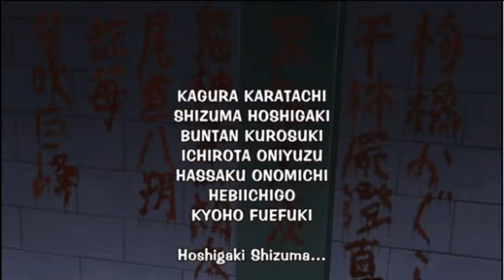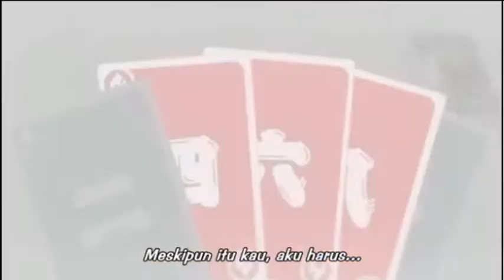Boruto episode 29 Subtitle Indonesia